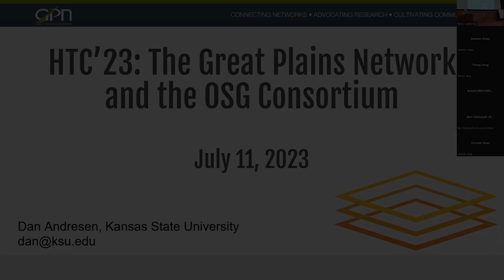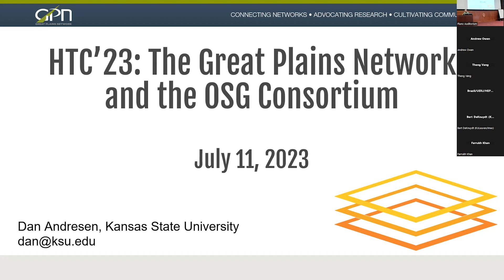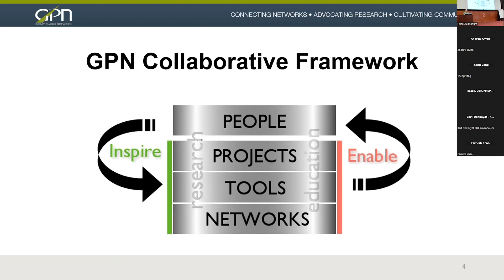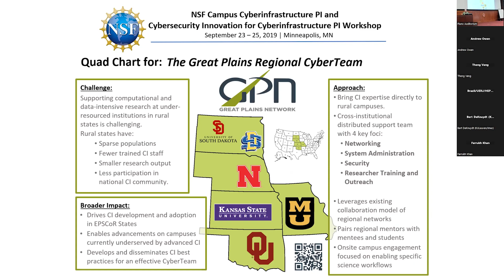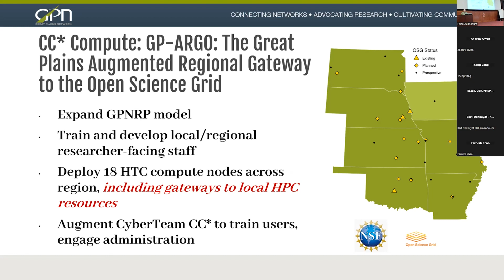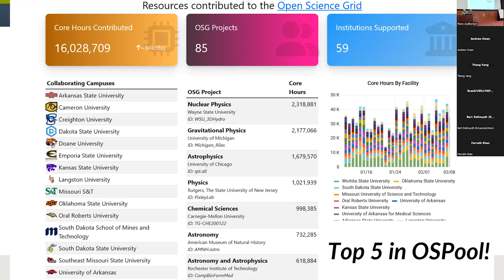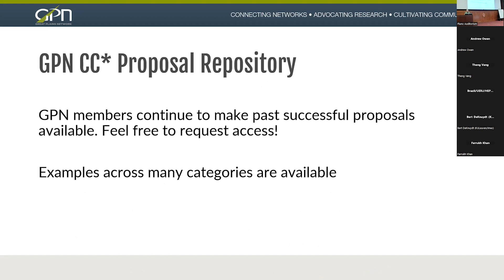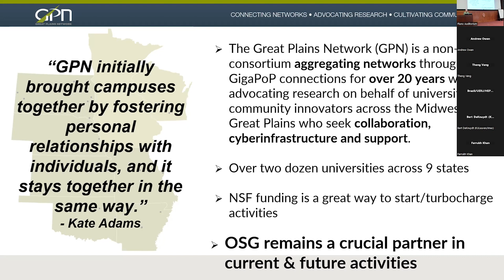HTC23 The Great Plains Network and the OSG Consortium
Dan Andresen provides an overview of the Great Plains Network (GPN) and its collaborative framework. He also covers the Great Plains Augmented Regional Gateway to the Open Science Grid (GP-ARGO) and its current status. Andresen also discusses other elements specific to GPN.

All talks, speakers, and materials from HTC23 All materials from past HTC Weeks and European Workshop Meetings